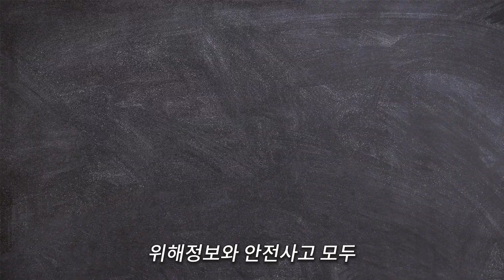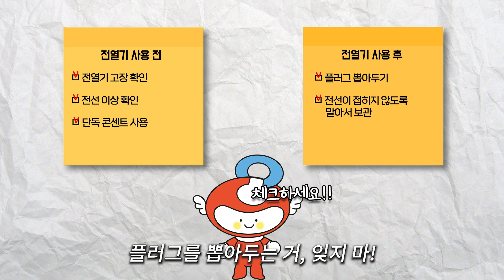[1분 소비] 겨울철 전열기 사용 시, 화재 주의하세요!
소비자원 보도자료로 알려주는 똑똑한 소비지식 1분 소비-전열기 편
겨울철 많이 이용하는 전기장판! 잘못 사용하면 화재가 발생할 수 있다고요?
 관련 사례부터 피해예방 소비자 주의사항까지 모두 알려드립니다!

▶1분 만에 빠르게 소비자 정보를 알아보세요!
*본 영상은 한국소비자원 보도자료(22.11.27.)를 바탕으로 제작되었습니다.